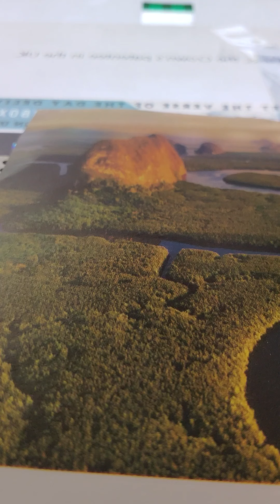2 Samuel 13:20-24 akjv